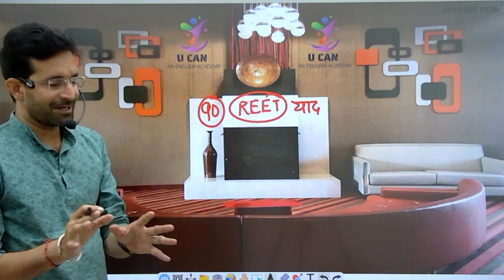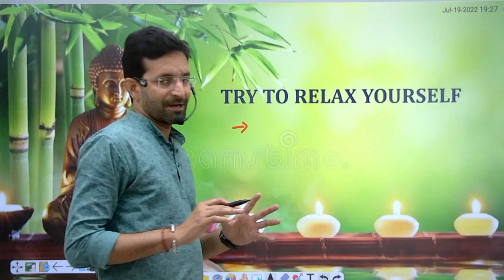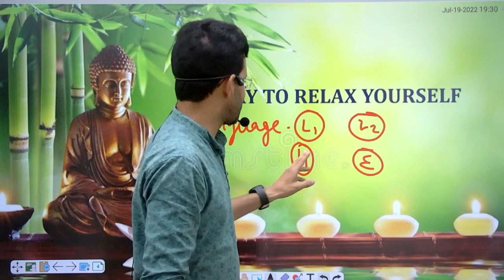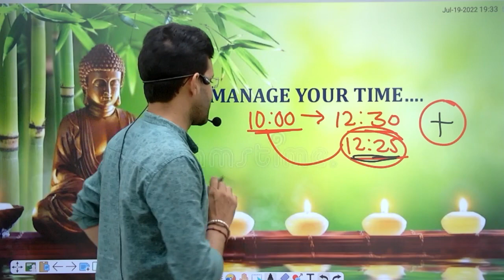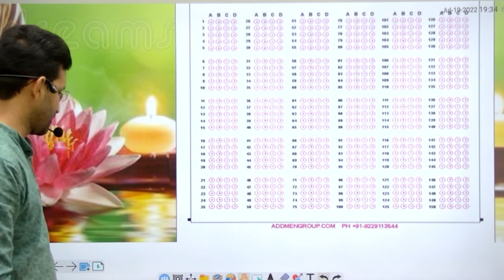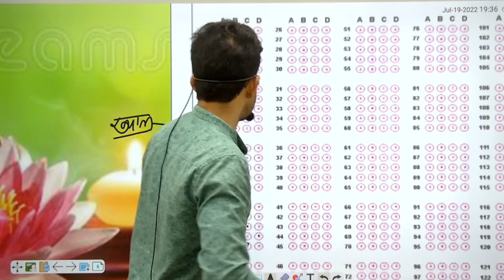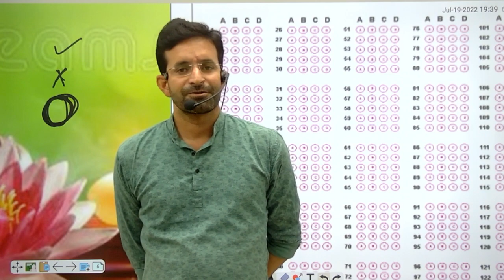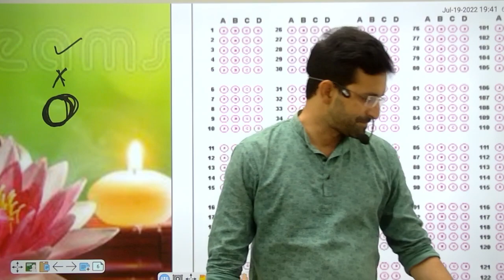अंतिम क्षणों की तैयारी, OMR शीट, समय का सही प्रयोग और प्रशन करने का सही तरीका। UCAN BY SUTHAR SIR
REET EXAM, अंतिम क्षणों की तैयारी, OMR शीट, समय का सही प्रयोग और प्रशन करने का सही तरीका।
UCAN By Bheem Sain Suthar